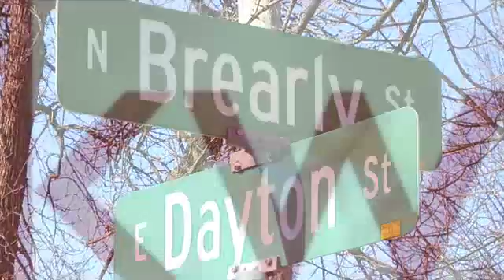Open House 124 N Brearly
New Listing!  First time open! Come see for yourself why this home is right for you!